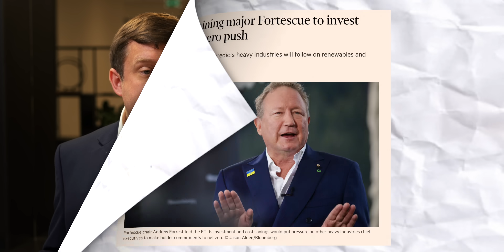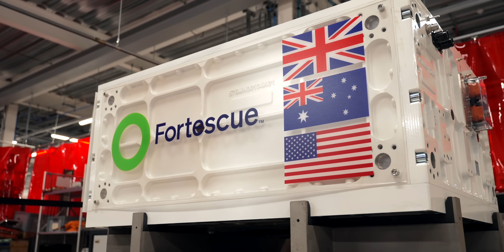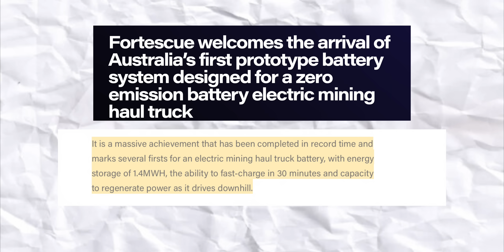This GIANT Electric Mining Truck Charges in Under 30 minutes!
Fortescue, one of the world's largest iron ore producers – a critical material for steel, magnets, batteries, and fertilizers – has pledged to achieve net-zero emissions by 2030. To achieve this hugely ambitious goal, they enlisted the expertise of the Fortescue WAE engineers (formerly Williams Advanced Engineering) in Oxfordshire. The team were tasked with electrifying Fortescue's massive 221-tonne payload haul trucks, which are now being outfitted with mind-bogglingly big 1.4 MWh batteries. We visited their prototype facility to discover how they're doing it!  @fullychargedshow @EverythingElectricShow

00:00 221 Tonne Mining Trucks in Oxfordshire
00:54 Track to Truck!
01:51 Fortescue
03:49 Battery Build
04:20 1.4 MWh Battery
05:31 Pit Lane to Mining Pit...
06:34 Hot temperatures, shocks, vibrations and pot holes
08:31 Battery safety..
09:00 Charging speed?
10:56 Infinity Train!
11:46 Two worlds colliding

Everything Electric NORTH, Yorkshire Event Centre - 24th, 25th & 26th May

Everything Electric CANADA - Vancouver Convention Centre - 6th, 7th & 8th September

Everything Electric SOUTH - Farnborough International - 11th, 12th & 13th October

Everything Electric EUROPE - RAI Amsterdam - Date Announcement Imminent